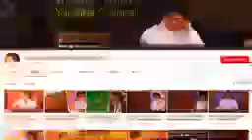خادم حسین رضوی 2019 New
Khadim husain rizvi new 2019